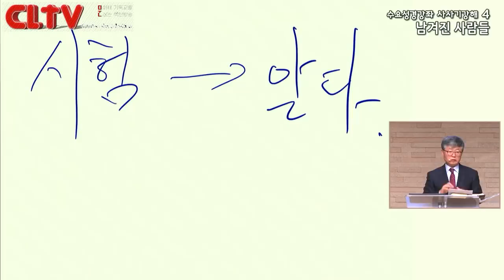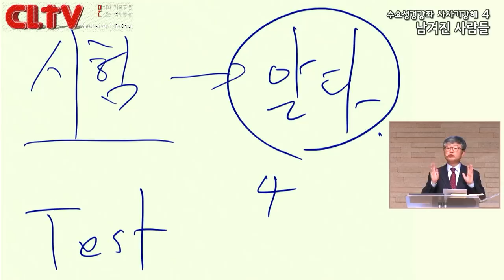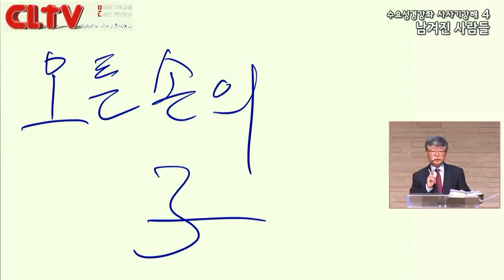CLTV 파워강좌ㅣ송태근 목사의 사사기 (4회) '남겨진 사람들'